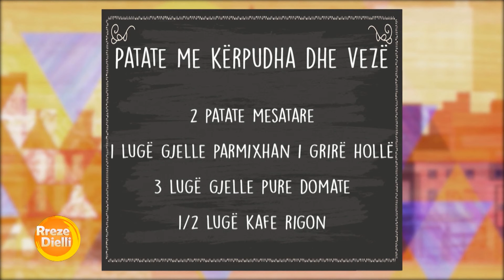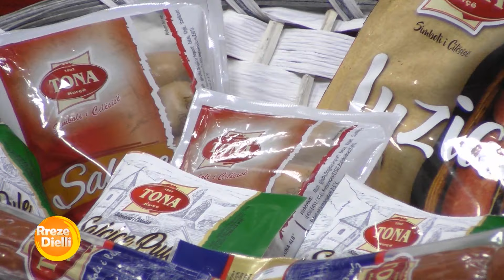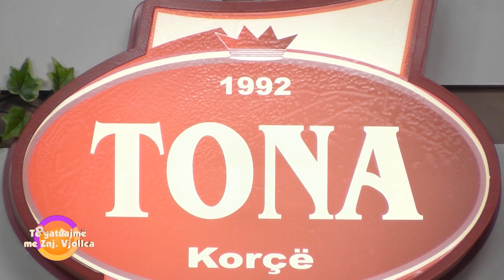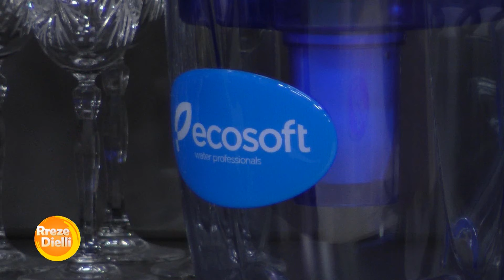Rreze Dielli 7 Shkurt 2020 - Të Gatuajmë me Znj Vjollca P. 2 - Patate me kërpudha dhe vezë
Patate me kërpudha dhe vezë

Përbërësit:

2 patate mesatare

1 lugë gjelle parmixhan i grirë hollë

3 lugë gjelle pure domate

1/2 lugë kafe rigon

1-2 kërpudha

125 gr mozzarella

1 vezë

3 feta proshutë krudo

Përgatitja:

Qërojmë patatet dhe i presim në feta të holla me trashësi 2 mm.

Lyejmë një tigan me vaj dhe vendosim në të në mënyrë rrethore, si tjergulla fetat e patateve duke mbuluar komplet sipërfaqen e tiganit dhe shtojmë pak kripë.

Spërkatim patatet me djathë parmixhan të grirë hollë. Vendosim kapakun për 5 minuta duke i dhënë mundësi djathit të shkrijë dhe patatja të skuqet pak.

Shpërndajmë mbi patate 3 lugë gjelle pure domate, duke lyer të gjithë sipërfaqen. Spërkatim lehtë me rigon të thatë.

Presim kërpudhat dhe i vendosim mbi salcë vetëm anash dukelënë mesin bosh. Hapim një vezë të plotë në qendër, i hedhim pak kripë dhe e vendosim kapakun për 5-7 minuta me qëllim që veza të mpikset dhe kërpudhat të zbuten.

Vendosim patatet me kërpudha dhe vezë në pjatë duke vendosur në të dhe 3 feta proshutë krudo.